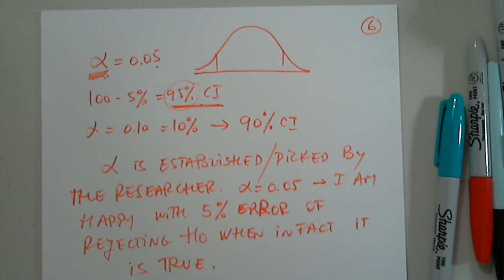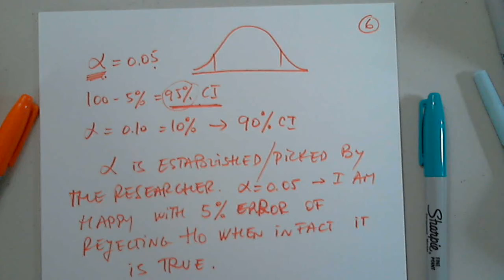MAT 135 10.1 PART 3 NOVEMBER 15